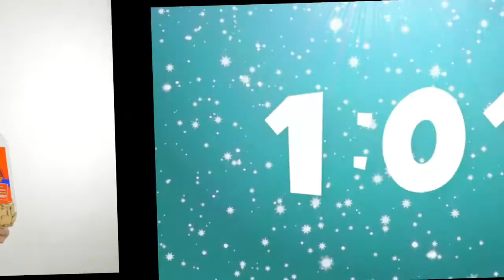Knowledge 3 Face The Cookie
Knowledge: Discovering something new so you can be better at whatever you do.